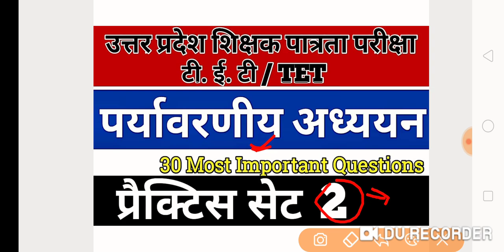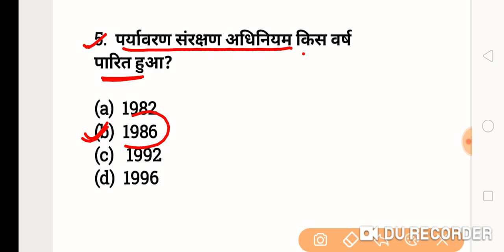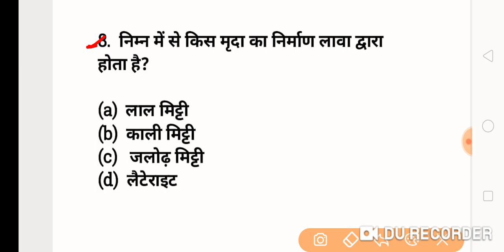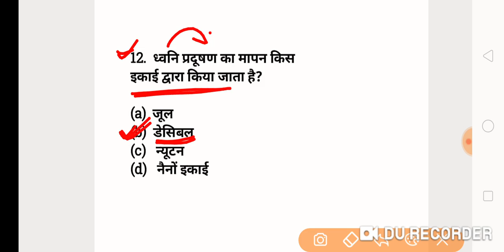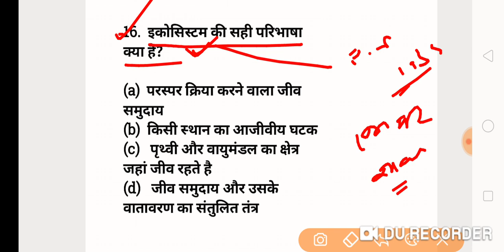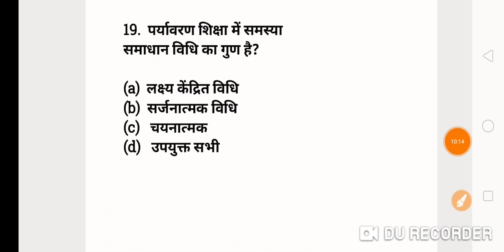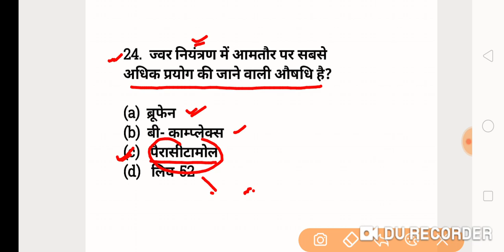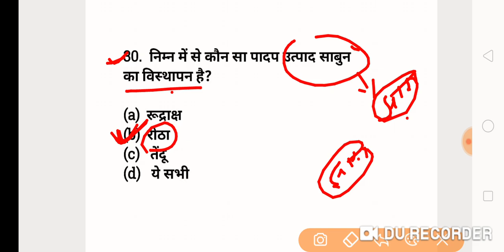Environment/पर्यावरण|| UP TET | प्रैक्टिस सेट 2